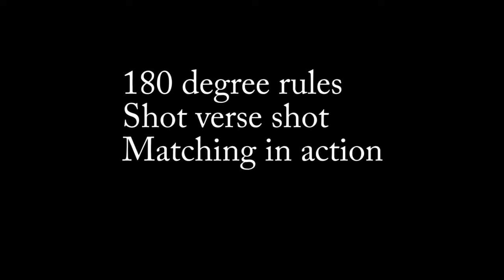Cassandra's HALLOWEEN Clip